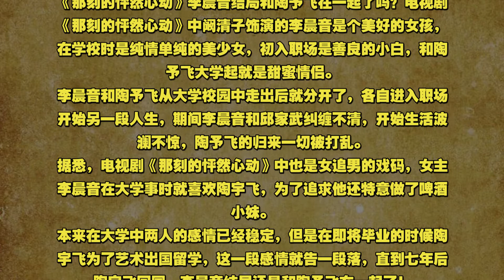01那刻的怦然心动李晨音结局和陶予飞在一起了吗 再相约有戏